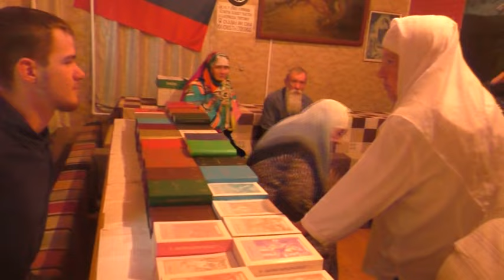Собрание 7. 7. 2024